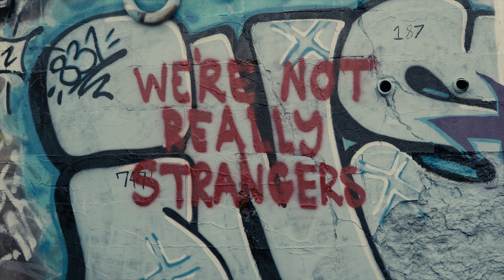Abandoned - Fort Wetherill State Park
Fort Wetherill is an abandoned coastal fort located in Jamestown, MA in a state park of the same name. It, in addition to the nearby Fort Adams, was purposed to prevent enemy ships from entering the Newport harbor. However, it never saw much use and fell into disarray and by the end of WW2, it had been decommissioned and abandoned, where it's been since. The fort has many tunnels and rooms use to house soldiers and weaponry and it's topmost level offers beautiful vistas of the surrounding harbor and a view of a local beach where the Wes Anderson film Moonrise Kingdom was filmed.

I was very fortunate to be able to check this out during a vacation down to Newport RI. I'm definitely gonna try to come back to film some narrative stuff here.

Shot with a Sony A6500 with a Sigma 30mm.